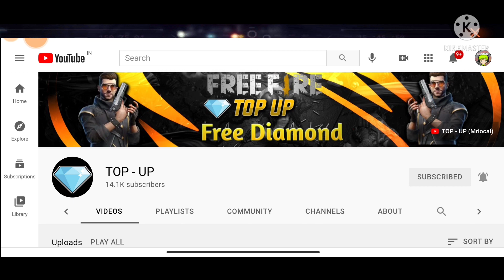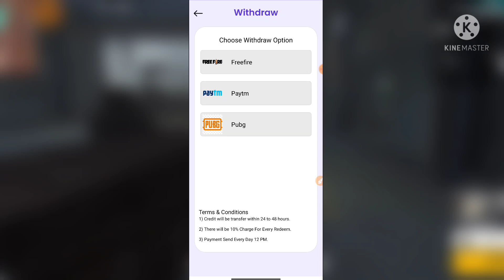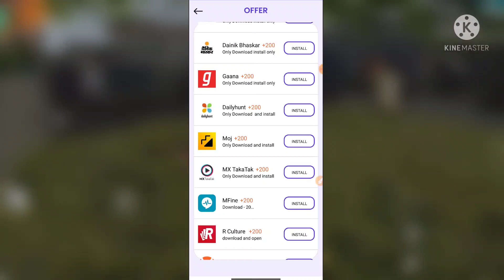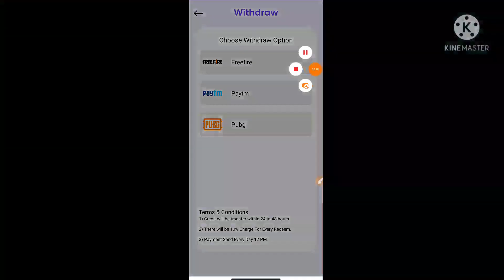HOW TO GET GOOGLE PLAY REDEEM CODE IN FREE FIRE TAMIL || HOW TO CLAIM FREE REDEEM CODE IN FREE FIRE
HOW TO GET GOOGLE PLAY REDEEM CODE IN FREE FIRE TAMIL || HOW TO CLAIM FREE REDEEM CODE IN FREE FIRE TAMIL

APP LINK

Refer code

Hello friends Install this application, and get reward points and you can redeem real cash. :

Redeem
FREE Fire
Paytm
Bank

Join Telagram Get Free Fire 🔥
               (UPDATED)